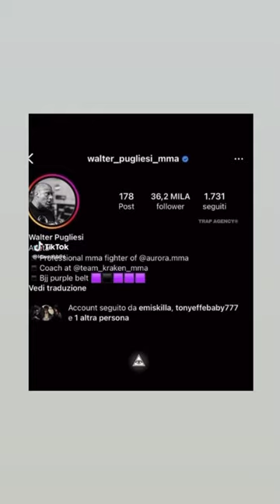Gli aggressori di Shiva pagati da Rondo da Sosa per fargli un imboscata INTERA VICENDA SPIEGATA BENE